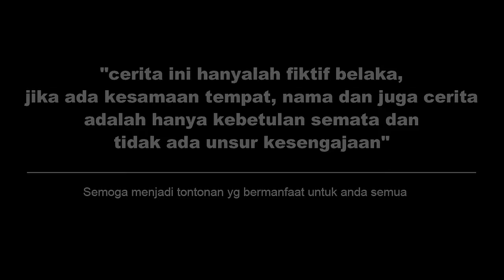KISAH SEORANG KULI YANG DICINTAI OLEH BOS CANTIK TERNYATA ALASANNYA BIKIN SEMUA BAPER!Lihat Endingny